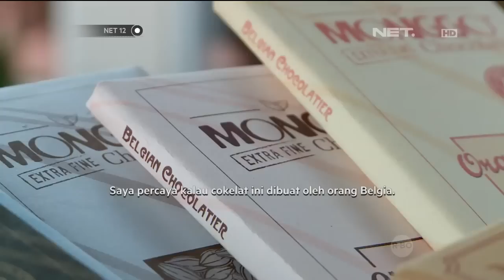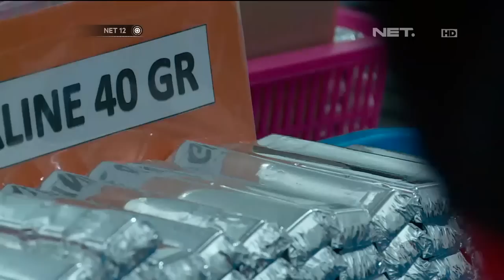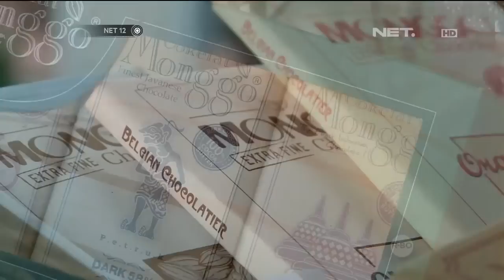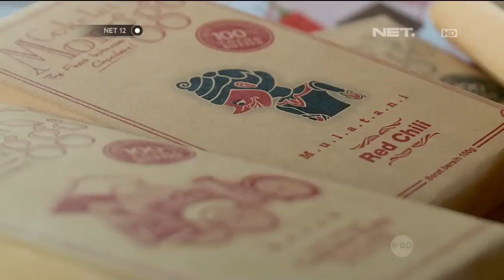Coklat Monggo Khas Yogyakarta - NET12